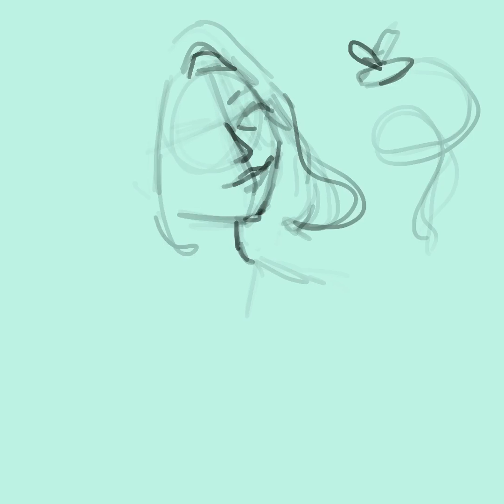chill music I digital artwork time lapse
Procreate digital artwork time lapse video with chill music.